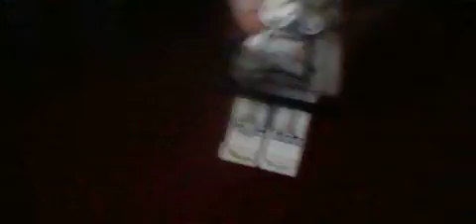Lego Films Studio Interviews Part 3 (Personallity)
Personalities